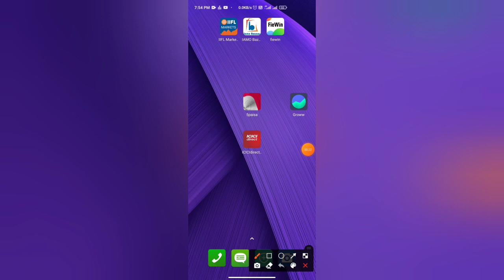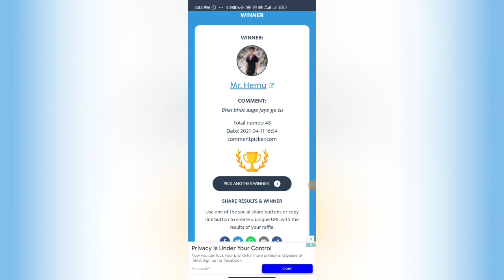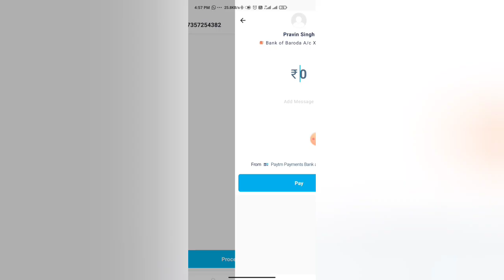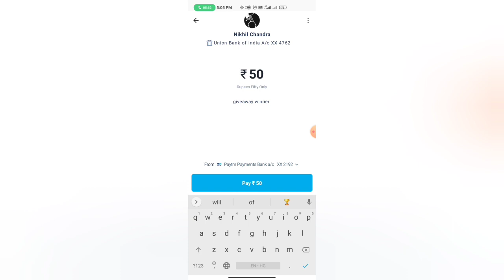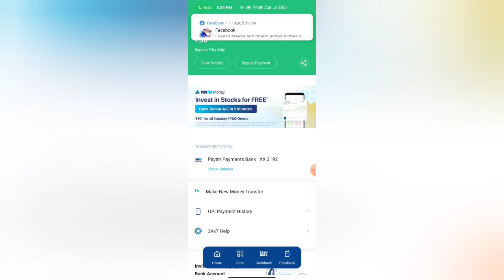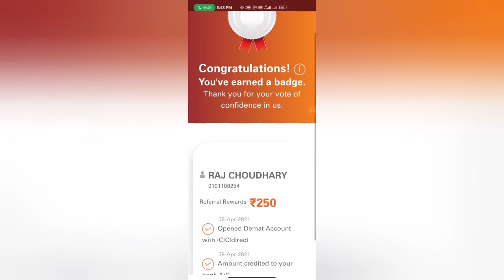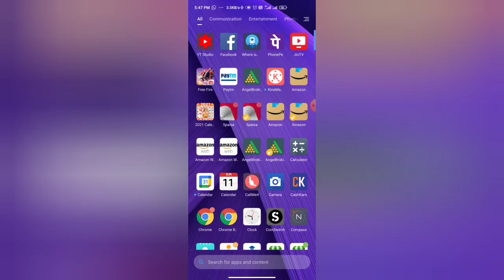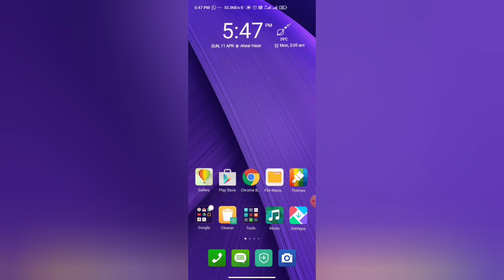Giveaway winner Results,Icici Refer And Earn,Angel broking Refer And Earn Offer,5 Paisa refer Offer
Thanks